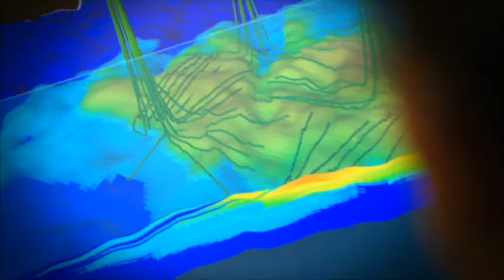Al-Shaheen flare recovery and utilisation project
UNFCCC/CDM International Video Contest 2011- THIRD PLACE WINNER
Qatar Petroleum, Maersk Oil and Myriad Media
CDM Project: 2944 Al-Shaheen flare recovery and utilisation project
In the past, the Al-Shaheen oil field would flare all gas created by the facility. Thanks to this project, 80% of the gas is now captured and turned into clean electricity. This project contributes substantially to the reduction GHG emissions in Qatar, while increasing the national electricity supply, providing employment and transferring technical knowledge to the local industry.